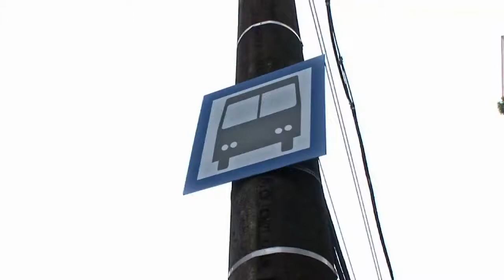98 FM Matando você de rir!!!!!!!!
Botafogo, campeonato brasileiro, copa, Copa 2010, Corinthians, Coritiba, Cruzeiro, facebook,
Flamengo, Fla x Flu, Fluminense, Futebol Americano, Futebol, Internacional, galo, games, gol da semana,
Grêmio, humor, ingressos, Internacional, libertadores, libertadores da américa, maracanã, Nadal, Neymar,
Náutico Palmeiras primeira camisa promoção Ronaldinho Gaúcho ronaldo Santos Seleção Brasileira São paulo
twitter tênis vasco Vasco da Gama Ronaldinho pede reporter em namoro times série atlético-go atlético-mg bahia
botafogo corinthians coritiba cruzeiro figueirense flamengo fluminense grêmio internacional náutico palmeiras
ponte preta portuguesa santos são paulo sport vasco abc américa-mg america-rn asa de arapiraca atlético-pr avaí
boa esporte bragantino ceará crb criciuma goiás barueri guarani guaratinguetá ipatinga joinville paraná caetano
vitória campeonatos brasileirão campeonato carioca times série a atlético-go atlético-mg bahia botafogo corinthians
coritiba cruzeiro figueirense flamengo fluminense grêmio internacional náutico palmeiras ponte preta portuguesa
santos são paulo sport vasco times série b abc américa-mg america-rn asa de arapiraca atlético-pr avaí boa esporte
bragantino ceará crb criciuma goiás grêmio barueri guarani guaratinguetá ipatinga joinville paraná são caetano vitória
campeonatos brasileirão série a brasileirão série b campeonato carioca campeonato gaúcho campeonato mineiro
campeonato paulista copa do brasil copa do mundo futebol alemão futebol espanhol futebol francês futebol inglês
futebol italiano futebol português liga dos campeões liga europa taça libertadores mundial de clubes esportes
atletismo basquete corrida de rua esportes a motor esportes aquáticos fórmula 1 futebol lutas radicais stock car
surfe tênis vôlei olimpíadas de inverno tv, impresso e rádio autoesporte.com cbn esporte espetacular globo esporte
jornal extra o globo Premiere FC rádio globo sportv globorádio rádio zona de impacto parcerias baixa tudo bolão
cartola fc cbb cbf cbv clube dos 13 cob fpf futpédia leonardo web lnb rico surf stock car vôlei brasil pnera
flamengo corinthians fluminense atlético-mg palmeiras santos gremio internacional neymar
ronaldinho pede reporter em namoro, ronaldinho gaucho, ronaldinho gaucho dribles, ronaldinho gaucho vs cristiano ronaldo,
ronaldinho gaucho atletico mineiro, ronaldinho gaucho barcelona, ronaldinho gaucho freestyle, ronaldinho gaucho vs messi,
ronaldinho humilha robinho, ronaldinho pede maira lemos em namoro, ronaldinho gaucho pede reporter da globo em namoro,
ronaldinho vs neymar, atletico mineiro x the strongest 2x1, 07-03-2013, independencia, ronaldinho gaucho
ronaldinho gaucho agua, ronaldinho gaucho a lenda, ronaldinho gaucho atletico mineiro 2013, ronaldinho gaucho skills,
ronaldinho gaucho gols, ronaldinho gaucho chapeus, maira lemos entrevista ronaldinho gaucho, libertadores 2013 atletico mg
2 x strongest 1, 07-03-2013 ronaldinho gaucho pede reporter em namoro, ronaldinho paquerando reporter, ronaldinho gaucho pegador,
ronaldinho gaucho esta namorando com maira lemos, ronaldinho dando em cima de reporter, the strongest x atletico mineiro libertadores 20/03/2013 alexandre kalil, tardelli, ronaldinho gaucho, lek lek do rever, lek lek lek do rever, rever lek lek, lek lek lek galo